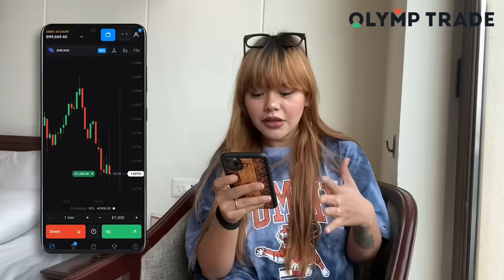Story Time I’ve been Hiding for Three Years. Dated Most Toxic Guy 💔 । Rowhi Rai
Click for FREE registration on Olymp Trade:
+100K instead of 10K on your demo account Olymp Trade - it’s an easy start in trading.